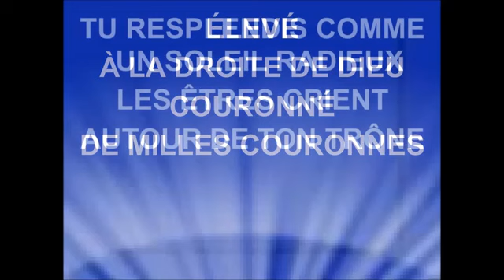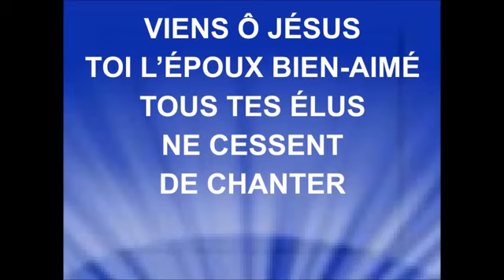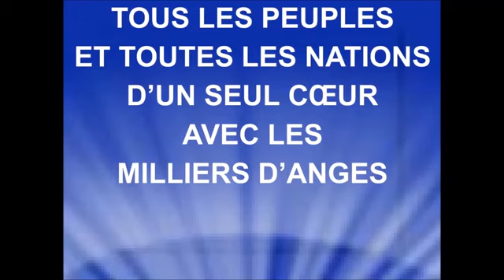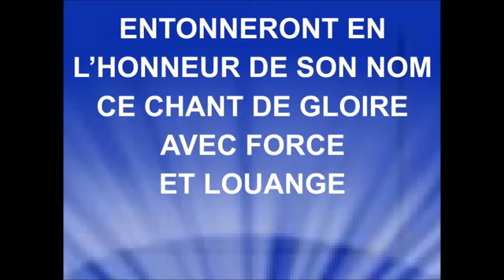🎤Cantique : A L'AGNEAU DE DIEU SOIT LA GLOIRE